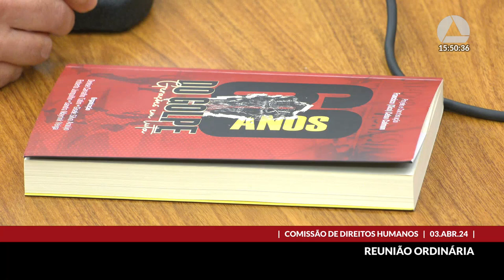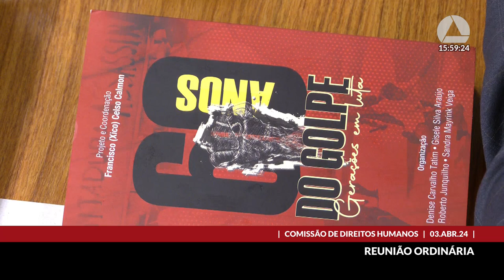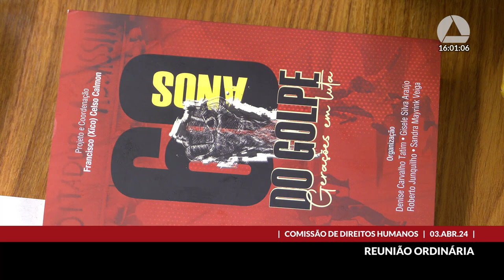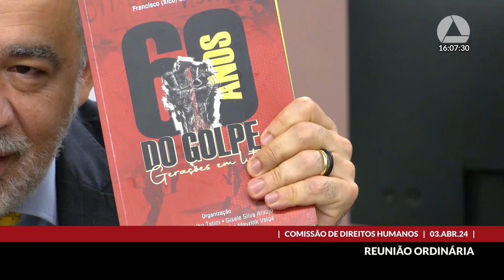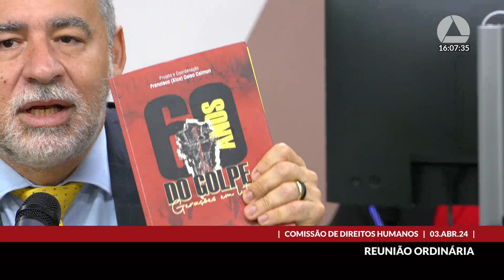03/04/2024 15:30 - Comissão de Direitos Humanos